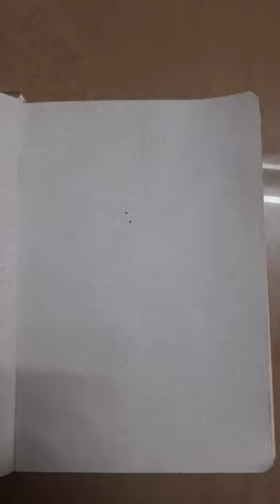𝑨𝒊𝒓𝒑𝒍𝒂𝒏𝒆 𝑫𝒓𝒂𝒘𝒊𝒏𝒈 | 𝑩𝒚 𝑺𝒊𝒏𝒂𝒓𝒂